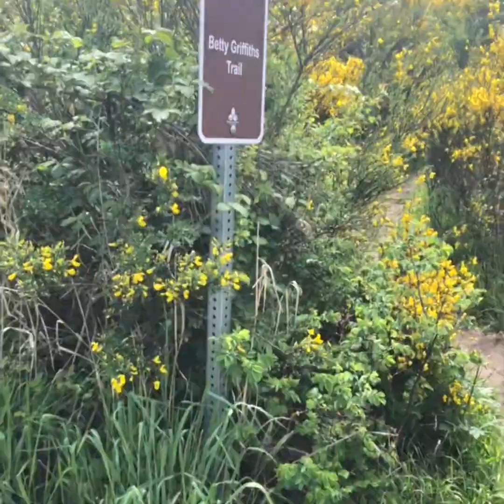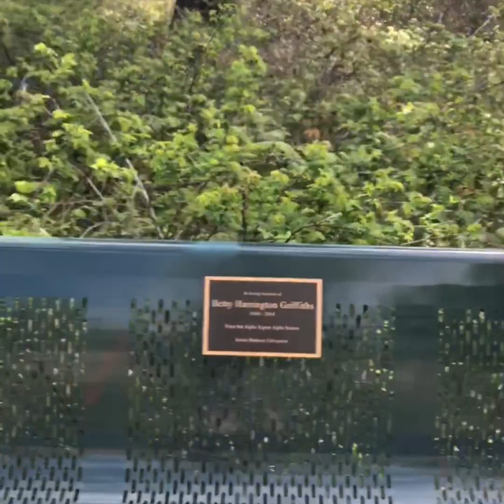Preparing to walk the Camino de Santiago -- guided tour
Walk hidden trails from Walnut and 29th to Chip Ross Park in Corvallis, Oregon. Guided tour.